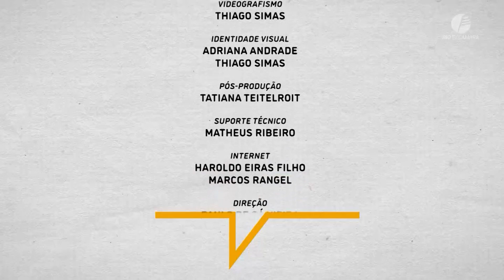Violência obstétrica - Câmara Rio Entrevista #78 - 23.03.2023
No programa de hoje contamos com a participação de Claudia Barquinha: ginecologista e obstetra.

A cada semana, uma entrevista com vereadores, especialistas e personalidades da cidade. Câmara Rio Entrevista, quinta-feira, a partir das 20h.